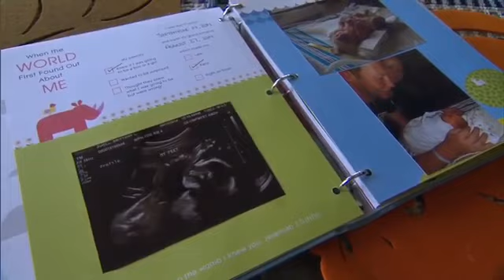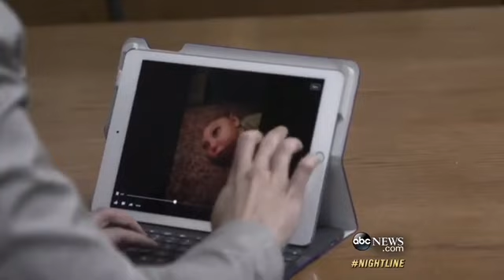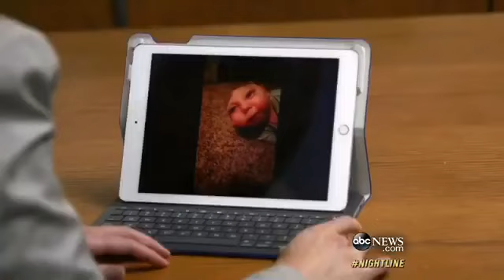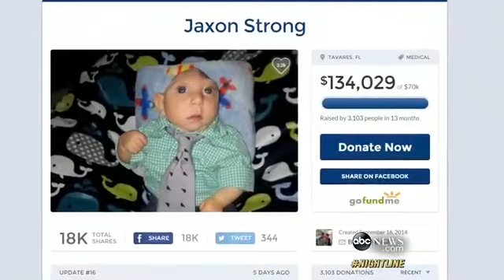'MIRACLE BABY' MISSING 80% OF BRAIN DEFY THE ODDS!!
This boy was born with less than 20 percent of his brain! He is now over one year old and that's way more time than he was expected to live.